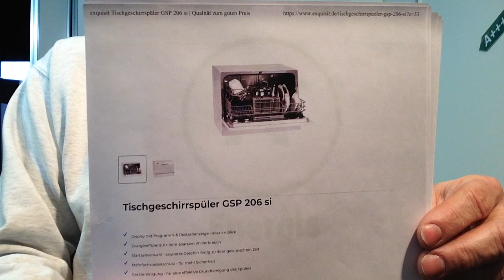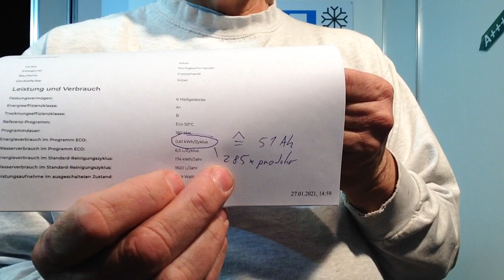Geschirr spühlen, waschen mit der LiFePO4 12,6 V 15 Ah Test Bericht Erfahrung Geschirrwaschmaschine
Geschirrwaschmaschine  mit 12 Volt im Wohnmobil und Boot